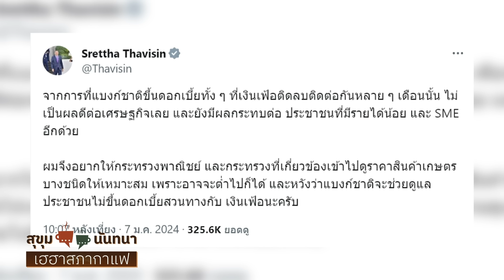รายการ สุขุมxนันทนา เฮฮาสภากาแฟ EP.14 ฝันดีฝันร้ายผู้นำการเมืองไทย : Matichon TV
รายการ สุขุมxนันทนาเฮฮาสภากาแฟ ดำเนินรายการโดย อ.สุขุม นวลสกุล และ อ.นันทนา นันทวโรภาส EP.14 คุยกันเรื่อง ฝันดีฝันร้ายผู้นำการเมืองไทย